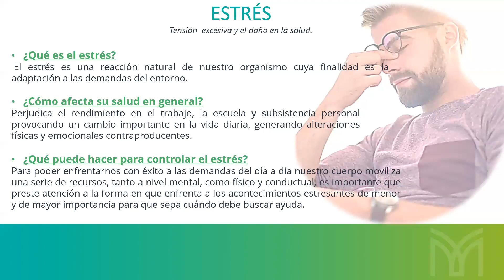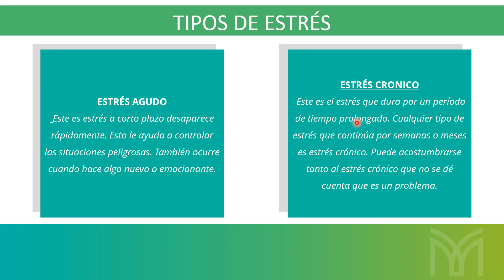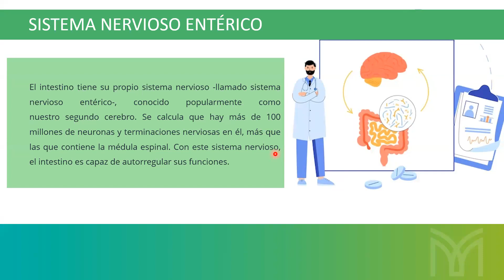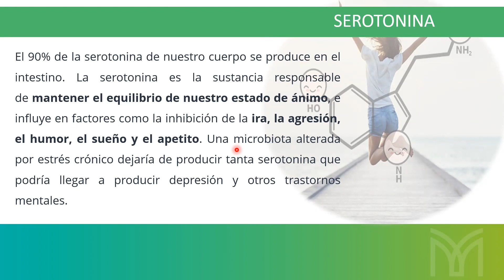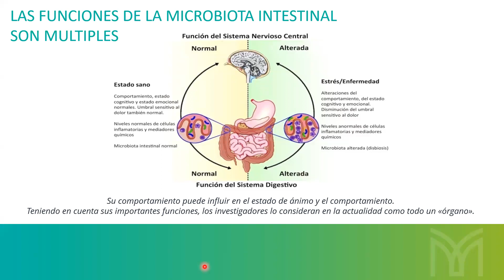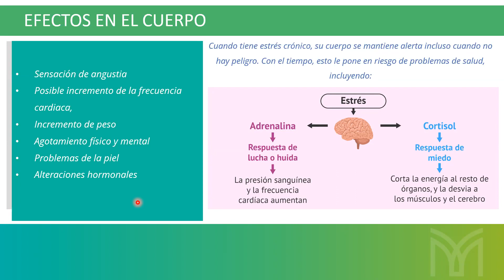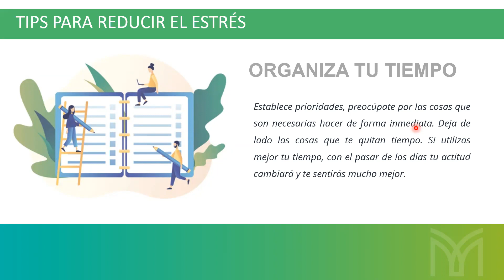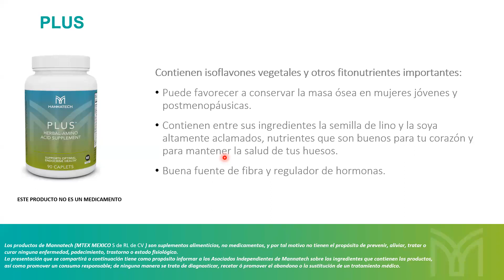El estres y en daño en el cuerpo